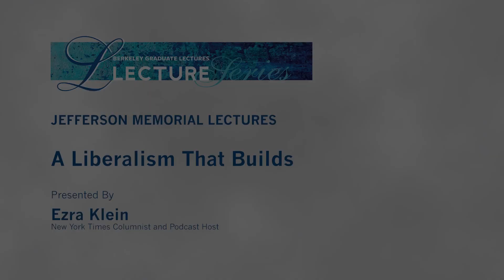A Conversation with Ezra Klein about Liberalism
California’s deepest problems — the skyrocketing cost of housing, the lagging development of clean energy, the traffic choking the state — reflect an inability of Democratic governments to build real things in the real world quickly and affordably. The result is liberal governance that routinely fails to achieve liberal outcomes. New York Times opinion columnist and podcast host Ezra Klein talks with Amy E. Lerman, Chair and Professor of Public Policy and Political Science at UC Berkeley, about how we got here and what can be done about it.
 Recorded on 10/05/2023. [12/2023] [Show ID: 39236]